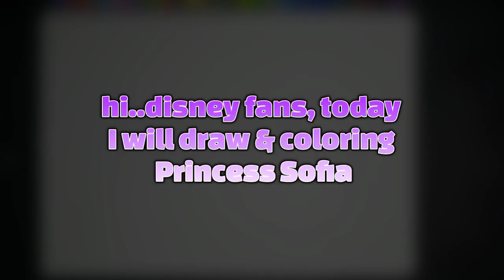Simple Drawing & Coloring Princess Sofia, A Humble Protagonist Royal Girls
Hi..royal fans, at this moment I will start to draw some popular princess in Disney series. Here I will start from Princess Sofia, an average girls who become A princess because her mother remarriage to King Roland II.